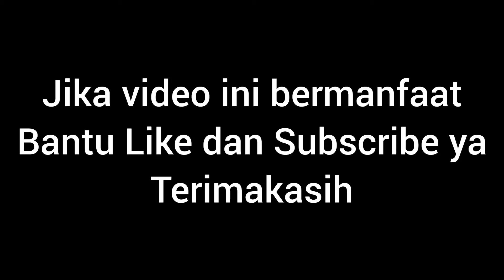IDE KREATIF SEDERHANA,HASIL MENGAGUMKAN||Ide kreatif dari pipa paralon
Ide kreatif dari pipa paralon
Jika anda punya sisa sisa potongan pipa paralon/pvc/listrik jangan dibuang dulu.Anda bisa manfaatkan menjadi tempat untuk menaruh pisau yang unik dan keren.
Alat ini bisa menjadi alternatif/solusi ketika tempat pisau anda sudah penuh ataupun sudah rusak ya teman teman.
Daripada sisa potongan pipa kita buang ketempat sampah lebih baik kita manfaatkan menjadi alat yang lebih bermanfaat lagi.Itung itung mengurangi limbah plastik atau memanfaatkan barang bekas atau memanfaatkan sisa barang yang sudah tidak terpakai.

Terimakasih